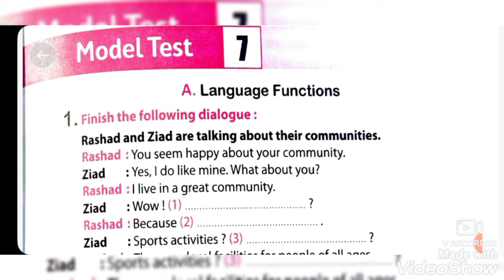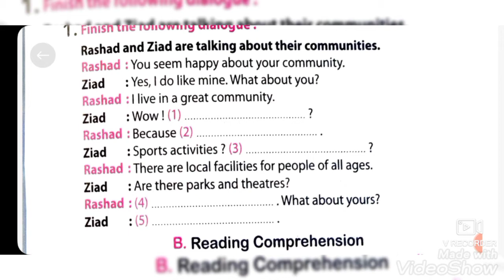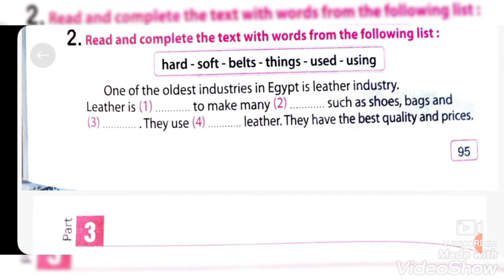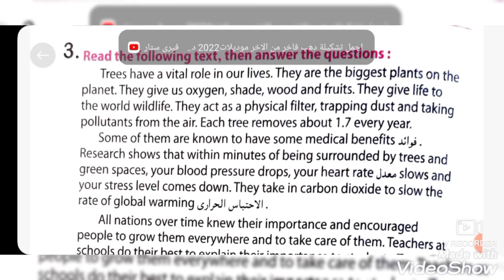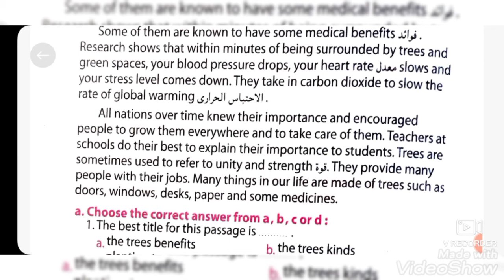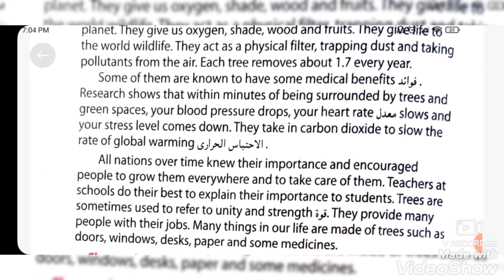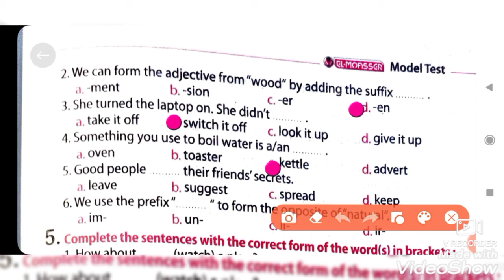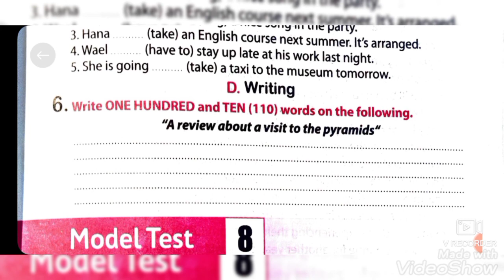final_revision اجابات_المراجعه_النهائيه المعاصر تالته_اعدادي part15